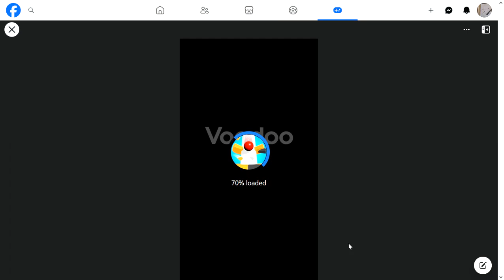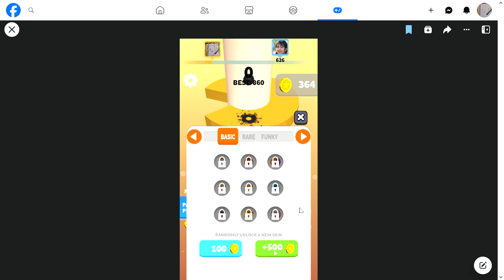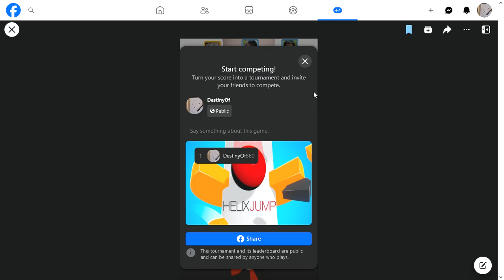SlowPCGaming Helix Jump - Facebook 10-24-2023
This game might have been "funner" with a controller.  Using any other method for fine-tuning your landing spot really sucks.